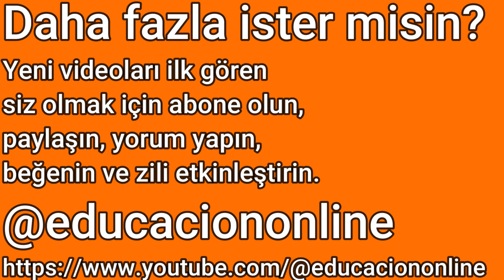TURUNCU renkli ekran, turuncu renk, 1 saat 11 dakika 11 saniye turuncu renk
Turuncu rengin anlamı nedir?
Portakal (Turuncu): Türk kültüründe turuncu canlılık, enerji ve refahla ilişkilendirilir. Sevinci, yaratıcılığı ve tutkuyu temsil eder. Aynı zamanda misafirperverliği ve cömertliği de sembolize edebilir.

KULLANIM İÇİN TALİMATLAR
1. Daha iyi etki için lütfen bu videoyu tam ekrana yerleştirin
2. Yeterli parlaklıkta
3. Işıkları kapatın ve çeşitli ekranlarda kullanmaya hazır olun.

Artık turuncu renk ve turuncu ışık, video yapmak için!
Turuncu ekran, turuncu ışık, cep telefonları için %100 turuncu, çeşitli ekranlarda kullanım için açık turuncu...

SELFIE, FOTOĞRAFLAR, VİDEOLAR VE İHTİYACINIZ OLAN HER ŞEY VE/VEYA AYDINLATMA EFEKTLERİ İÇİN BİR AYDINLATMA YARDIMIDIR.